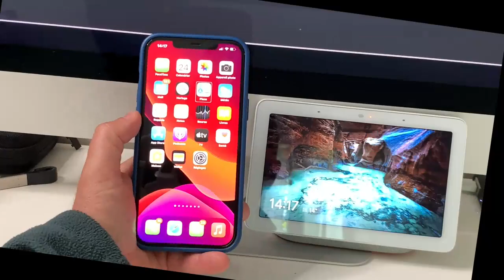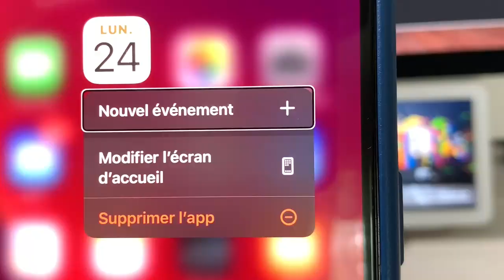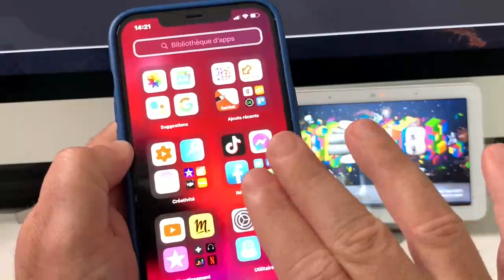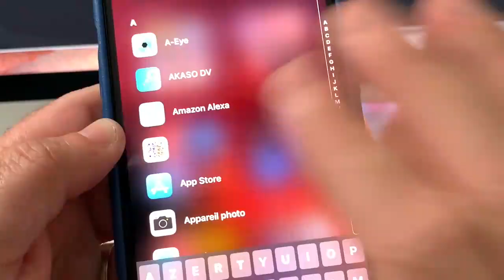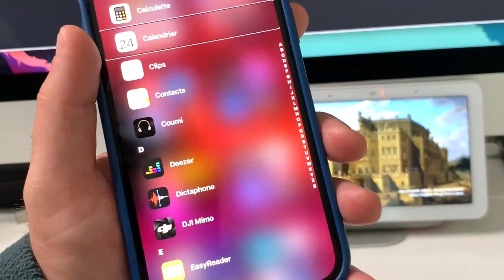Astuce iOS iPhone : Comment masquer une application sans la supprimer de votre iPhone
Rejoignez cette chaîne pour bénéficier d'avantages exclusifs :
Découvre dans cette vidéo cette toute petite astuce mais tellement efficace Astuce iOS iPhone : Comment masquer une application sans la supprimer de votre iPhone
Grâce a cette astuce iOS iPhone tu vas pouvoir donc cacher tes applications à tous les membres et tout ton entourage astucieux non